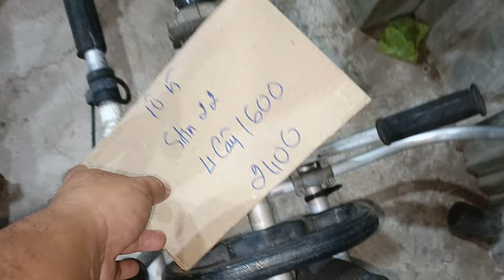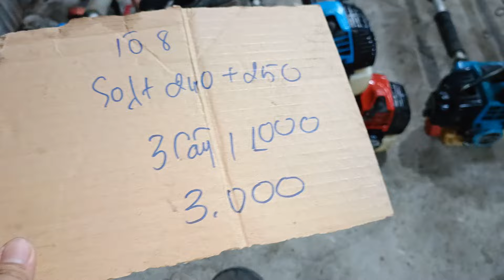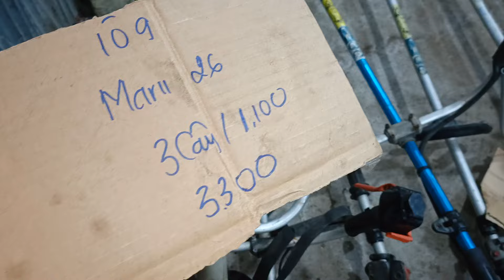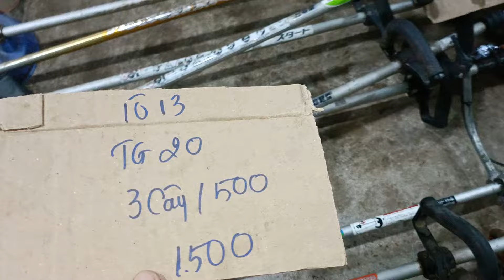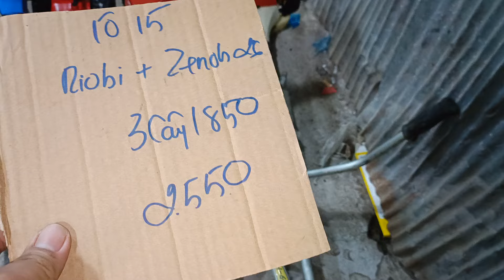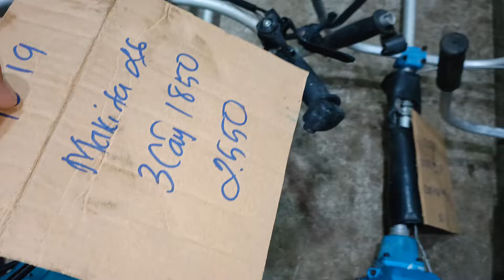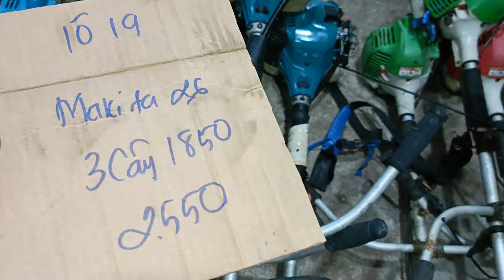22/3(buổi tối) máy cắt cỏ giá rẻ Mitsubishi maru shindaiwa robin Kawasaki echo Zalo 0946626585